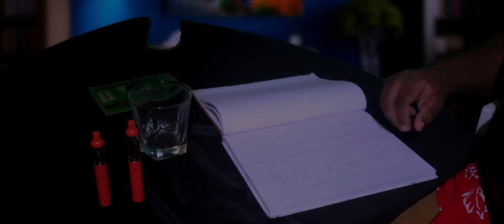Lowest Budget Alien Movie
Come viewer, sub or hater come.
If you follow us your life WILL get better!

[Monsieur LaPadite is looking strange nowadays?!]